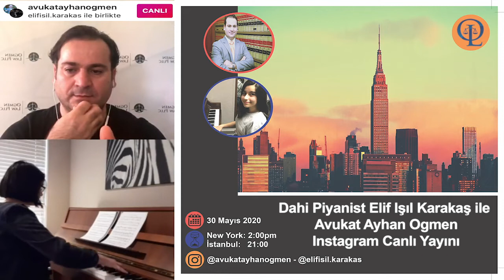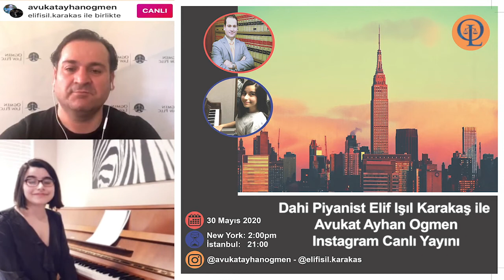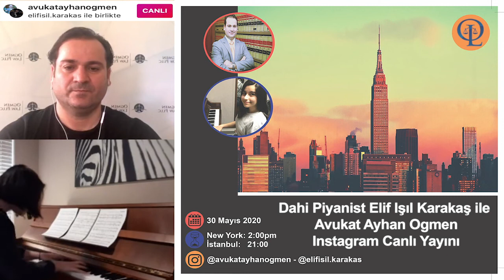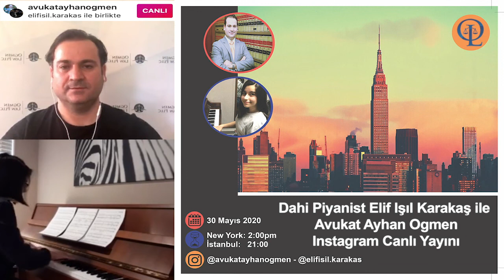30.05.2020 - Dahi Piyanist Elif Işıl Karakaş ile Avukat Ayhan Ogmen Canlı Yayını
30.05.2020 - Dahi Piyanist Elif Işıl Karakaş ile Avukat Ayhan Ogmen Canlı Yayını